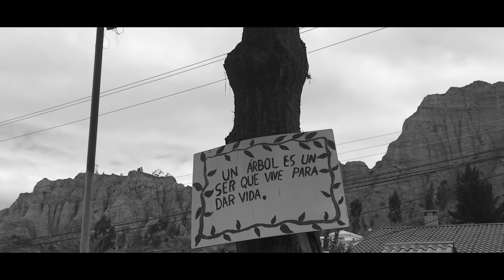Wonderwall - Oasis Cover (Anton Paranoid)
Les traigo un cover a esta gran canción de 1995!

WONDERWALL 🎶🎤🎶

Que días más lluviosos 🌧  abríguense bien 🙌🏼